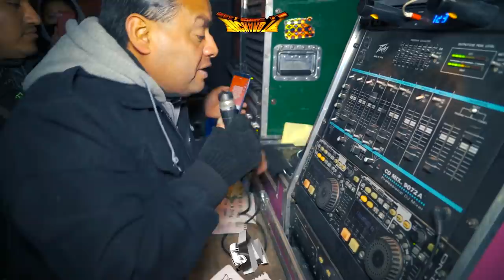🚩 ASÍ SE PRESENTÓ SONIDO SAMURAI (((LA CUMBIA DEL GUACAMOLE))) TEXCOCO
🚩 ASÍ SE PRESENTÓ SONIDO SAMURAI (((LA CUMBIA DEL WUACAMOLE))) TEXCOCO ,AMIGOS AHORA ESTUVIMOS EN EL BAILE MAS ESPERADO POR MUCHOS LA PRESENCIA DEL GIGANTE DE LOS SONIDOS EN MEXICO SONIDO CONDOR FRETE A SONIDO SAMURAI LOS DOS CON UN INCREIBLE EQUIPO DE AUDIO DISFRUTEN DE ESTAS ECENAS QUE LES DEJO. SALUDOS AMIGOS .✌ ↓↓↓↓↓↓↓↓↓DALE CLIK..!!

🔊🚩WHATSAPP  DE  SONIDO SAMURAI🚩 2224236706